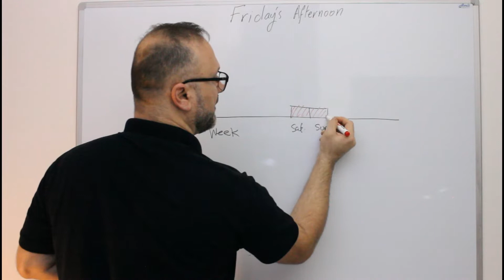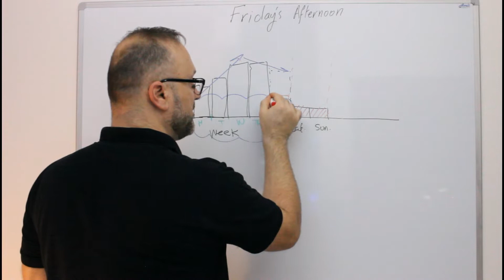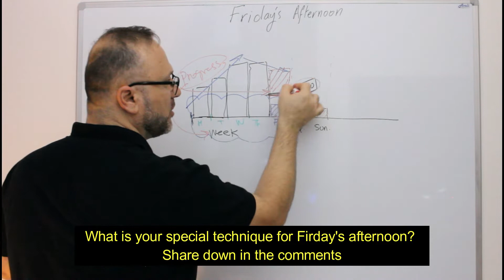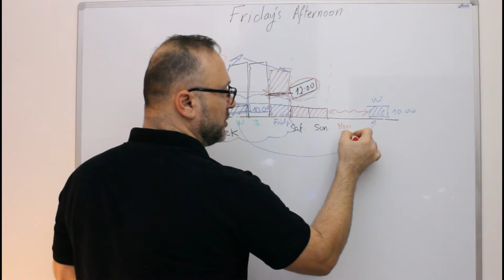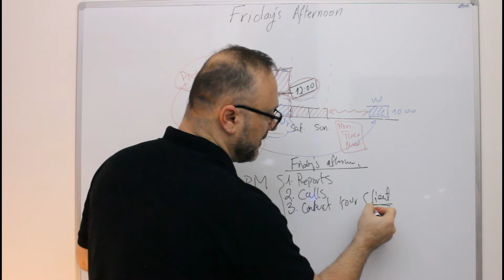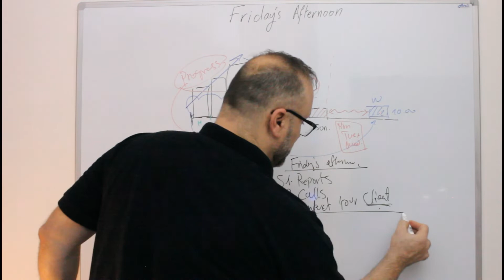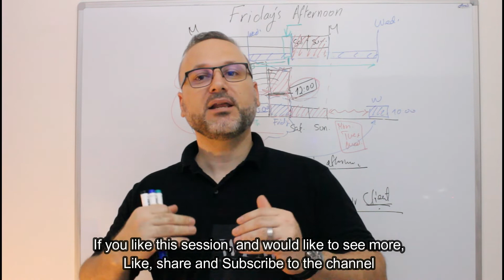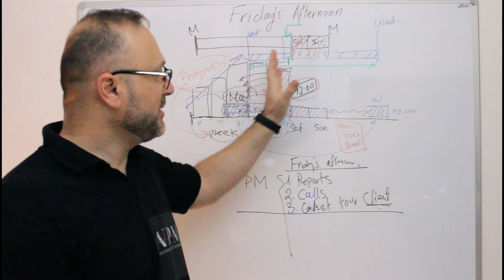PROJECT EFFECTIVENESS IN FRIDAYS AFTERNOON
1. WHY (WPM) WHITEBOARD PROJECT MANAGEMENT:
1.1 IDEA:
WPM Channel has been created to explain the tools and techniques used in project management in the practical life, the uploaded videos are created in the Method of real classroom on a whiteboard to make it clear to all audience and feel like they are attending a training.

1.2 FOR WHOM:
WPM Channel is specified for project managers, project directors, project leaders, project engineers, contract managers, sales, and management, it covers all project aspects from the very first beginning till the closing the project. All videos are created in home studio.

1.3 WHEN:
The Channel has been established on Jan 2021 where most of people had requested the online education due to COVID restrictions and limitations.

1.4 WHO:
I ROMAN MATIKA is holding an Engineering degree, as well as PMP (Project Management Professional) certificate from PMI (Project Management Institute)
From 2018, certificate is renewed regularly and active, studying material are based on my experience as Project Manager in an EPC company specialized in Oil & Gas.

1.5 FREQUENCY:
new video to be uploaded to The Channel Frequently.

1.6 TIME:
Your study time could be once a week, a 30 minute study a week keeps you updated as a self-development.

3. WPM SERVICES
3.1. WPM YOU TUBE :
Free You Tube Videos created and published, those videos will keep you fresh and update your knowledge in Project management.

3.4 WPM TRAINING PROGRAMS:
A speared group training with a specific topic can be agreed with group of people who requests the training, training could be held in the way of "LIVE STREAM" or "PERSONAL ATTENDANCE"
The LIVE STREAM will be a closed groups for those who registered in the training.

3.5 WPM PROJECT MANAGEMENT CONSULTANT SERVICES:
WPM Can provide a private consultant services to you or your company with a specific scope of consultancy as per your requirements, send your RFQ (Request For Quotation) to WPM  and WPM will reply on return.

4. RECORDING GEARS:
4.1 Main Camera: CANON EOS 600D
4.2 Secondary Camera: SAMSUNG phone Galaxy A50 /Cam Software: Downloaded application from Google Store " PeoCamX"  Paid Version.
4.3 Video Editing software:  FILMORA X.
4.4 Workshop Mic: RODE NT USB Mini
4.5. Whiteboard Mic: COMICA audio CVM-D02 dual mic
4.6 Head Mic: Rollei Hear me mini + Rollei Hear me Pro